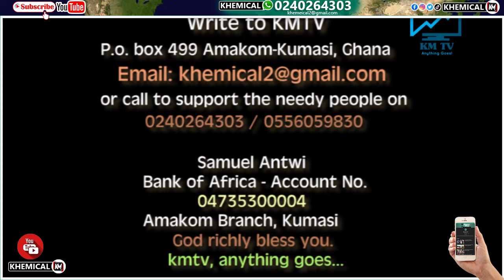Nana Yaa Asantewaa Ejisu Hemaa and Her sister steel the show...